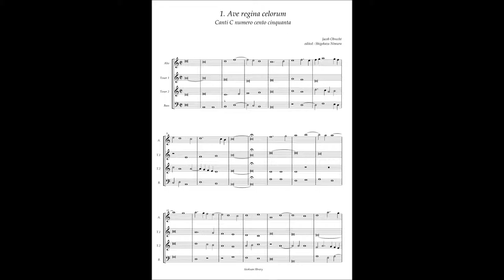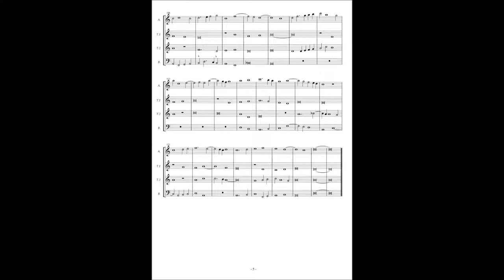Canti C No 1 Jacob Obrecht "Ave regina celorum"